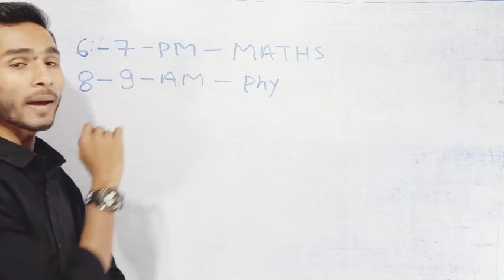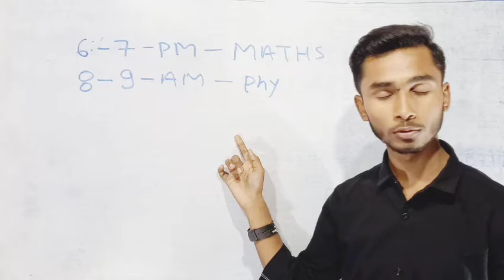Important massage क्लास 10वी वाले के लिए #online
यह Channel आप सभी मित्रों का 🙏🏻 स्वागत करता है|
हम आपको बता दे की यह Channel Specially पढ़ाई को आसान तरीकों से समझाने के लिए बनाया गया है!
ये सारी चीजे हमलोग प्रयोग करते है 👇।